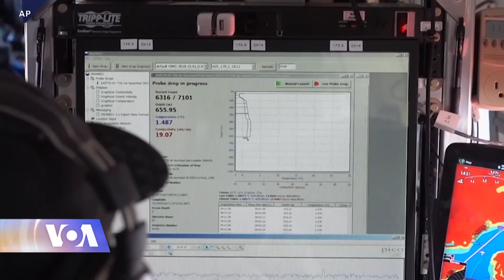ნასა გრენლადიაში ყინულის დნობის სიჩქარეს სწავლობს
გრენლანდიაში მყინვარების სწრაფი დნობა რეალობაა და დედამიწას კარგს არაფერს უქადის. ნასას მეცნიერები ყინულოვან საფარს უკვე რამდენიმე წელია სწავლობენ.